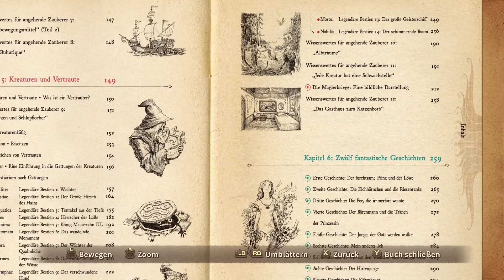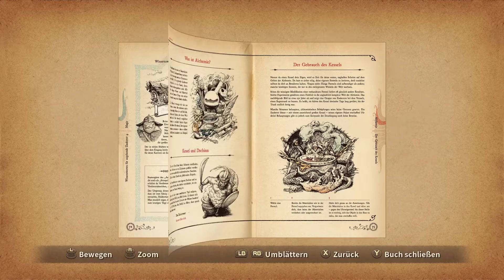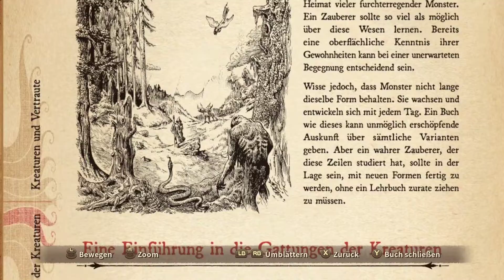Wimmelbild Suche für Horatio | #46 | Ni no Kuni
Ni no Kuni: Der Fluch der Weißen Königin ist ein Rollenspiel, das von Level-5 in Zusammenarbeit mit Studio Ghibli entwickelt wurde.

Titel: Ni no Kuni: Der Fluch der Weißen Königin Remastered
Plattform: PC
Genre: Rollenspiel
Entwickler: Studio Ghibli, Level-5, QLOC

| Spende |

Ihr möchtet mich Unterstützen? Dann bin ich für jede Spende dankbar:
| Content Creator Team |

| Partner |

| Social Media |